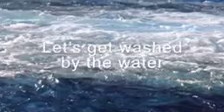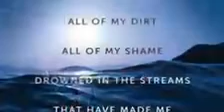The River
Tray and Vickie covering @jordanfelizmusic ‘s The River